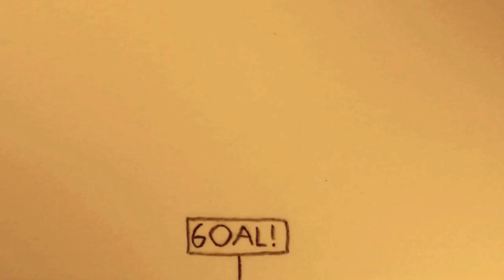LEADED KILL Episode 4: The Fight